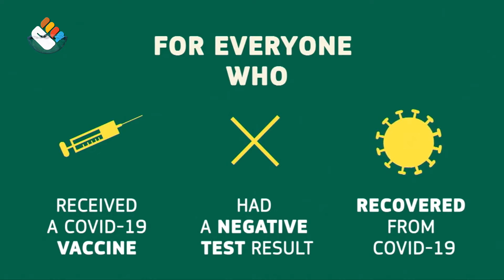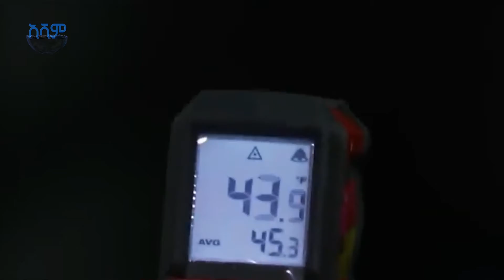በአፍሪካ ሀገራት በግንዛቤ ክፍተት የኮቪድ 19 ክትባት ዝቅተኛ መሆኑ ተገለፀ